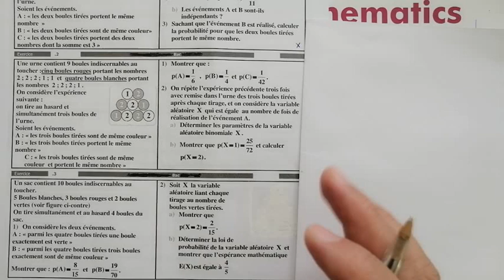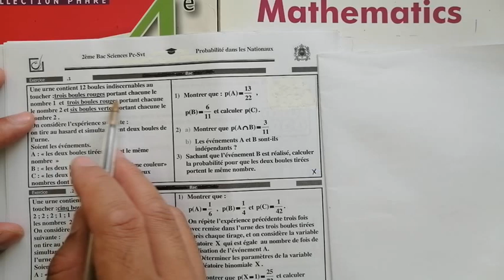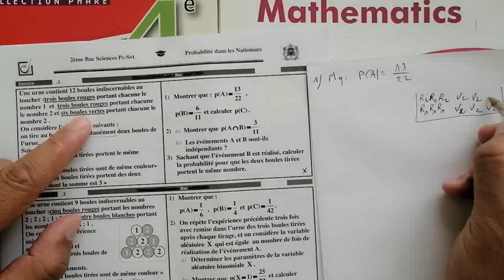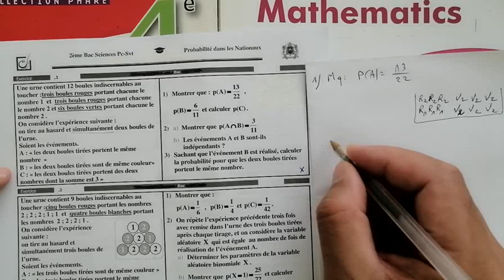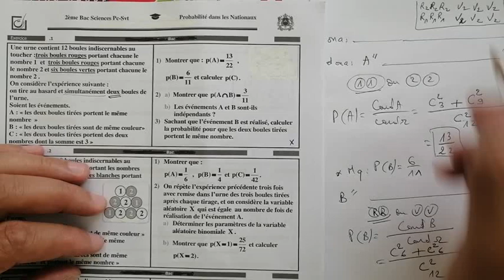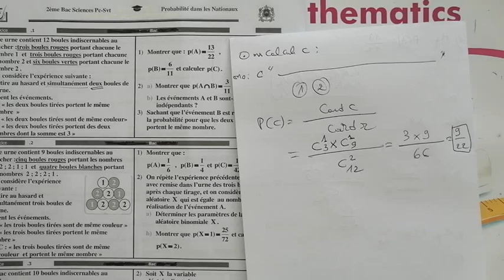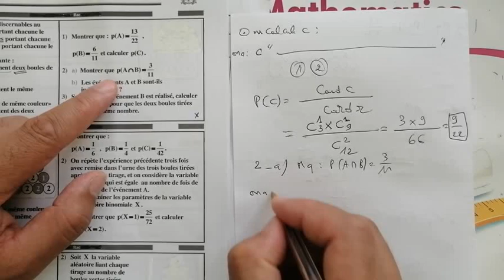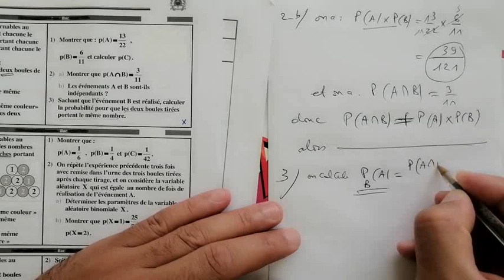probabilite ...........math de 2bac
math lycee, math de 2bac